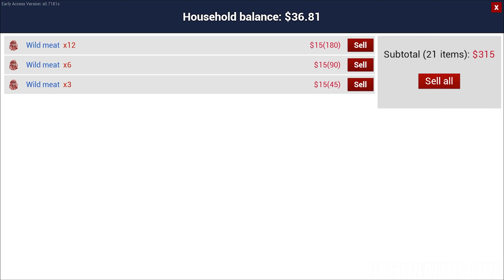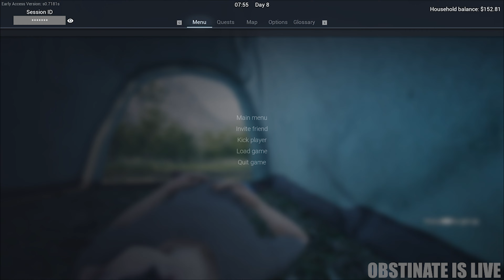TODAY IS HUNTING DAY || MAKING MONEY || RANCH SIMULATOR || OBSTINATE IS LIVE || HINDI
TITLE - TODAY IS HUNTING DAY || MAKING MONEY || RANCH SIMULATOR || OBSTINATE IS LIVE || HINDI ||

latest games